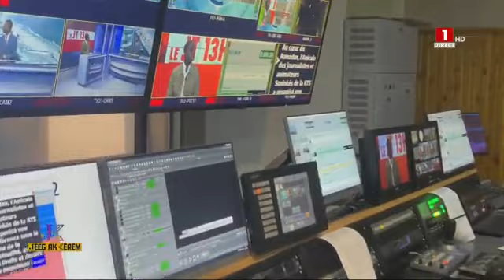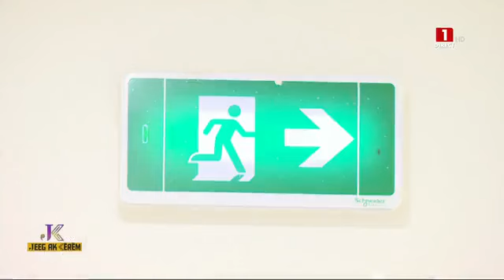JEEG AK KËRËM – MERCREDI 20 MARS 2024